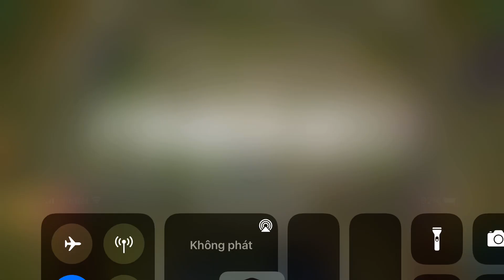Master Duel : Hero đại chiến Phù Thuỷ